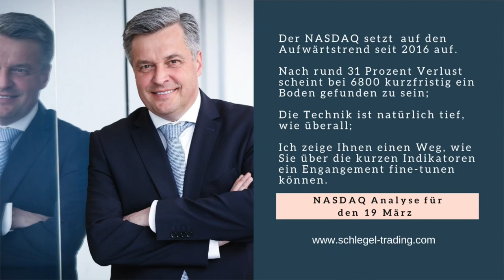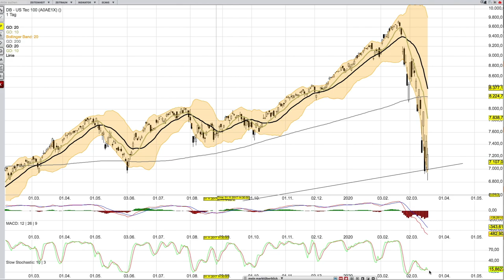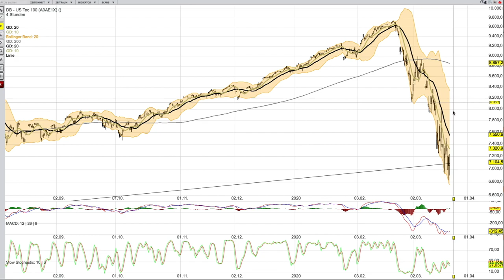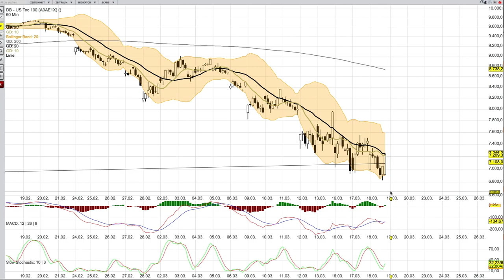NASDAQ Analyse für den 19 März